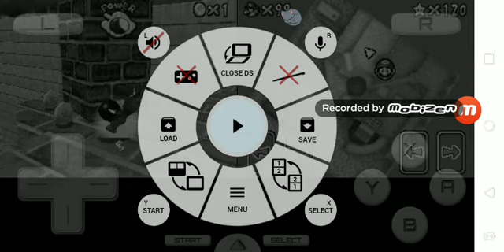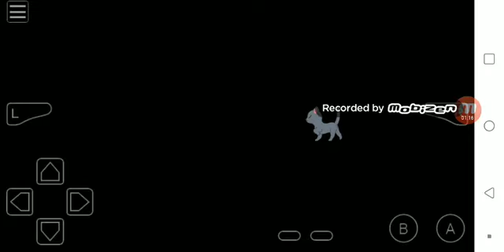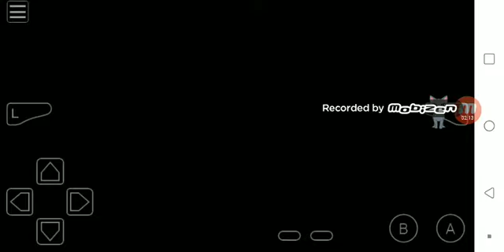Simon's Cat Crunch time and Garfield Snack Time and Cut the rope experiments (8/16/20)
Odidjdhdisksksksksk